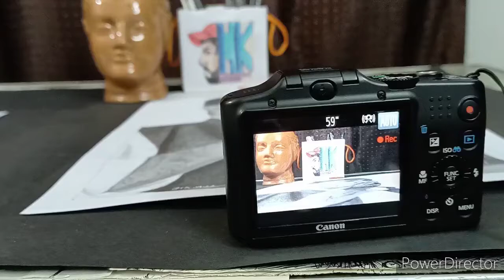Drawing of famous Activist Faisal khan sir||Leader of Khudai Khidmatgar|| Haris keereerakath.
Friends,
In this video I'm showing one of my drawing of a famous Activist Mr. Faisal Khan. He is the leader of " Khudai Khidmatgar".

He known as Delhi based modern Gandhian. He was the TCN person of the year in 2011.

khudai Khidmatgar:
Founded by Khan Abdul Gaffar Khan (popularly known as Frontier Gandhi in India) in 1929, the Khudai Khidmatgar no violently opposed the British in erstwhile India’s Northwest Frontier Province. More than 80 years later, Faisal Khan sought to bring this movement back. What started with close to 50 members, eight years ago on January 20, 2011 — Frontier Gandhi’s death anniversary — this registered trust is now almost 25,000 strong. The Khudai Khidmatgar of this day and age fight not the Empire, but social evils. They champion the cause of the oppressed, they provide better education to those excluded from means, and they’re even trying to save rivers.

Khudai Khidmatgar
Activist Faisal khan
Modern Gandhian